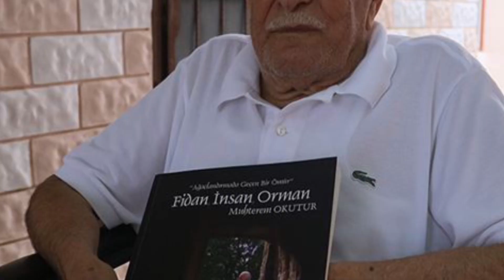92 yaşına kadar 40 milyon fidan dikti.. Kaç kişi bunu yapabilir? Muhterem Okutur yaptı.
Yoldan geçerken, güzel bir ağaç görürüm, hemen bir parça bez alır bağlardım ki burayı ‘ziyaret’ sansınlar da ağacı kesmesinler.
Nerde bir boşluk görsem fidan dikerdim. Diktiğim fidanlar çocuklarım torunlarım gibi olurdu. Onlara bakmadığım gün kendimde bir şeylerin eksildiğini hissederdim.
"Ağaç gördüğümde kendimden geçerim. Bir yere bir fidan daha dikeyim diye düşünürüm hep. Hayat gayem budur, benim yaşam biçimim bunun üzerine örülü.
27 yıl boyunca hizmet ettiği orman teşkilatını hiç bırakmadı. Tecrübelerini gençlere aktarmaktan yorulmayan bir günül eriydi. Bir nefer, bir çağlayan, bir tarih gibiydi
Orman teşkilatında yaptığı başarılı çalışmalar nedeniyle 2009 yılında TBMM tarafından üstün hizmet madalyası ile ödüllendirildi.
İlerlemiş yaşına rağmen ağaçlandırma ve orman sahalarına giderek danışmanlık yapardı. Küçük bir hatanın yıllara mal olacağını söylerdi hep.
40 milyon fidanın toprakla buluşturma hikayesinin yer aldığı, ‘’Fidan, İnsan, Orman’’ isimli çalışması Orman Genel Müdürlüğünce kitaplaştırıldı.